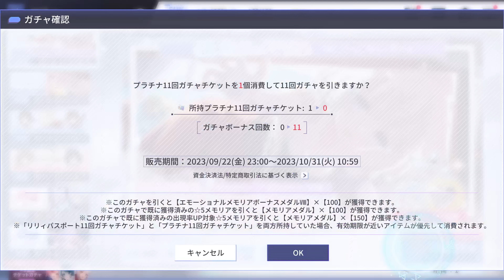アサルトリリィ Last Bullet（ラスバレ）: [エモーショナルメモリアガチャ鈴夢] "Emotional Memoria-ねこさんこちら-" ASMR Gacha 5 Time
The New ASMR Gacha is here
Emotional Memoria-ねこさんこちら-

ASMR [Emotional Memoria-ねこさんこちら-] Story:
アサルトリリィ Last Bullet（ラスバレ）: New [Emotional Memoria-ねこさんこちら-] Full ASMR Story

アサルトリリィ Last Bullet（ラスバレ）: New [Emotional Memoria-ねこさんこちら-] ASMR Story